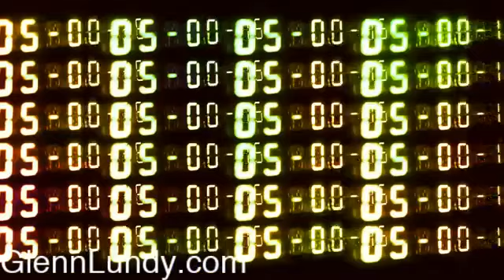RiseAndGrind : If you only watch one episode, I hope it's this one.